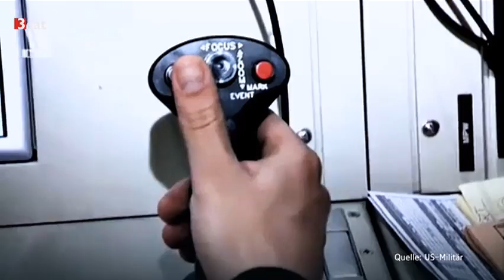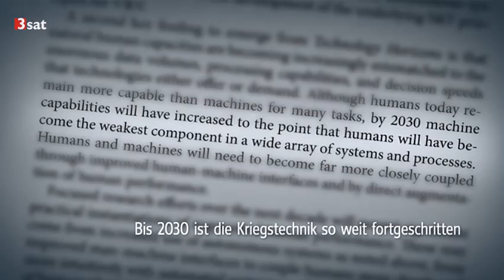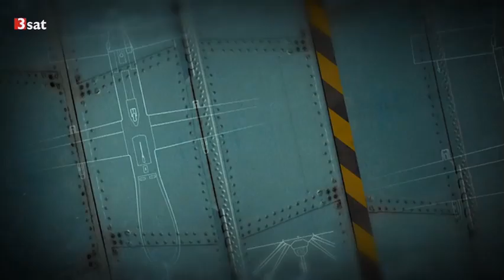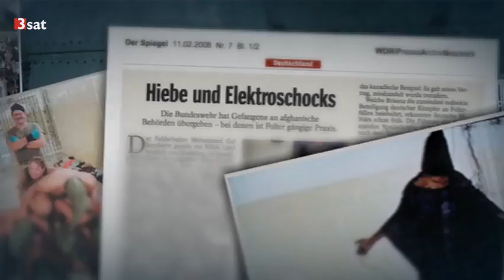Der Terminator naht: Staaten beginnen, Kampfroboter zu entwerfen | 3sat [14.02.2014]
Kampfroboter könnten die Hemmschwelle senken, einen Krieg zu beginnen, meint der Dortmunder Physiker Prof. Jürgen Altmann. "Da sind Verluste nicht so wichtig."
"Roboter könnten uns besser behandeln als wir uns selbst", kontert der US-Robotiker Prof. Ron Arkin. "Nirgendwo sind Menschen grausamer zueinander als im Krieg."

Menschenrechtler fordern ein Moratorium
Die Vereinten Nationen und Menschenrechtler fordern ein Moratorium für die Entwicklung und den Bau von "Killer-Robotern" wie Kampfdrohnen und anderen automatischen Waffensystemen. Die USA als einer der Hauptproduzenten sollten sich einer entsprechenden Empfehlung des zuständigen UN-Sonderberichterstatters anschließen, erklärte die Organisation "Human Rights Watch" (HRW) im Mai 2014. Der Ruf nach einem Moratorium wird auch von Amnesty International und weiteren humanitären Organisationen unterstützt.

Der Einsatz solcher Kampfroboter verstoße möglicherweise massiv gegen das humanitäre Völkerrecht, warnt der UN-Sonderberichterstatter zu ungesetzlichen Hinrichtungen, Christof Heyns. Angesichts unklarer Gefahren durch "Killer-Roboter" empfiehlt der Sonderberichterstatter dem UN-Menschenrechtsrat, alle Staaten zur Erklärung eines Moratoriums über Produktion, Tests, Erwerb und Weitergabe dieser Waffensysteme aufzurufen.

"Cheetah" gibt Gas
Der Geparden-Roboter
Ein Roboter des US-Militärs hat den Geschwindigkeitsrekord für Laufroboter gebrochen. "Cheetah" erreicht auf dem Labor-Laufband ein Tempo von 29 Kilometern pro Stunde.
Pentagon finanziert Unis
Forschen für den Krieg
Das US-Verteidigungsministerium lässt auch an deutschen Hochschulen und Instituten forschen. Seit dem Jahr 2000 seien über sieben Millionen Euro an 22 Einrichtungen geflossen.